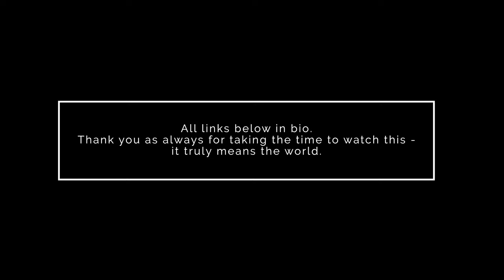How to taste Wine without using ANY technical wine terms - featuring Zena Crown Pinot Noir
Sommelier Amanda McCrossin is abandoning the typical and technical wine terms in search of something a little more universal.

I'm diving into the emotional and fun side of wine with 3 Pinot Noir's from Zena Crown in Oregon.  Despite the fact that all 3 of these wines are coming from the exact same vineyard, made by the same winemaker, and the same grape varietal, they are all incredibly different.  By using human experiences, I'm pushing the boundaries of my own wine vocabulary and encouraging you all to do the same.

Zena Crown:
SLOPE
CONIFER
SUM